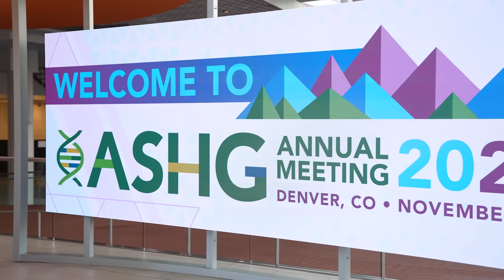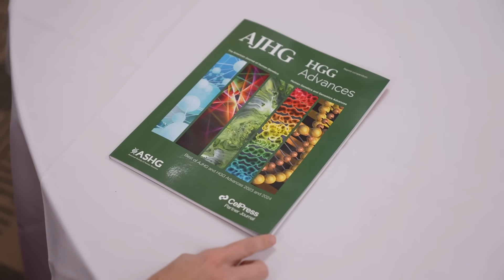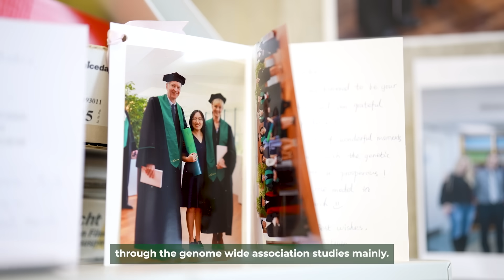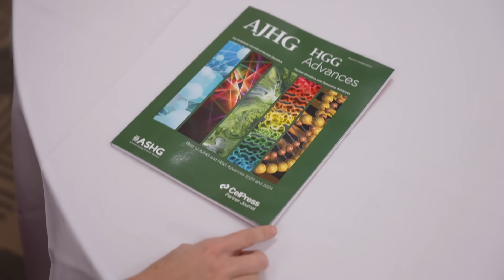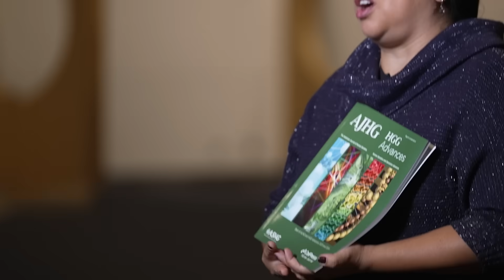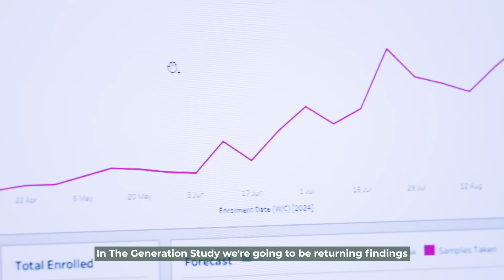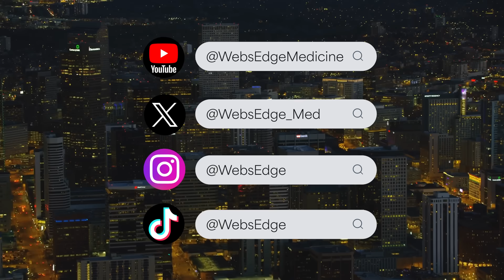ASHG TV Episode 1: Welcome to ASHG2024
Since 1948, the American Society of Human Genetics has been committed to realizing the benefits of human genetics and genomics research for people everywhere. As thousands of geneticists, researchers, and educators come together for the annual global interdisciplinary gathering, only ASHG TV is taking you beyond the sessions and speeches.

Welcome to Denver, Colorado and to ASHG 2024. This week we are here to highlight how the ASHG is bringing you the most compelling genetics and genomics science of the year. Straight ahead today we welcome you to ASHG 2024 with a special message from your 2024 Program Committee Chair, Dr Beth Sullivan.

Plus, we take you inside both ASHG journals! We’ll dive deep into how these publications serve the rapid expansion of discoveries in human genetics and genomics.

And we kick off our tour highlighting the institutions breaking new ground in genetics research with a stop in England! We introduce you to "The Generation Study” transforming how we diagnose and treat genetic conditions in newborns.